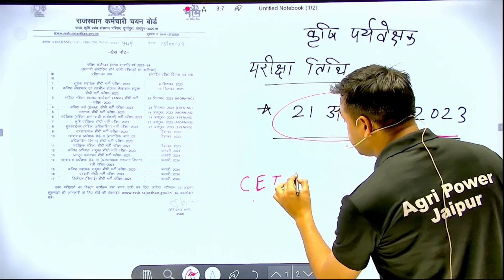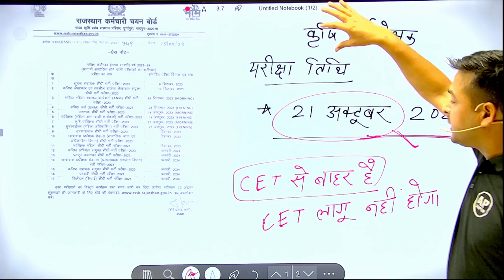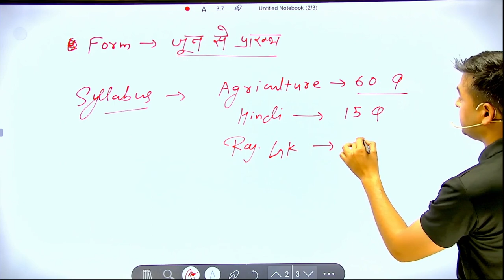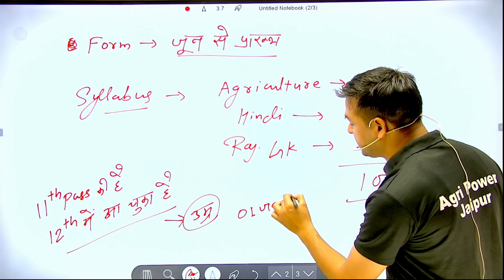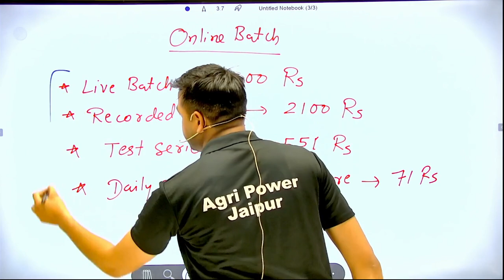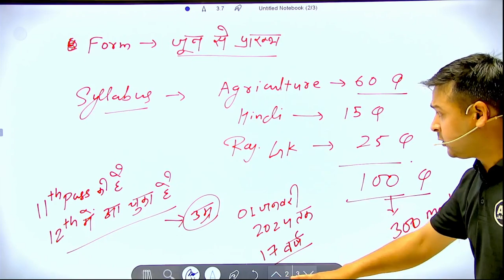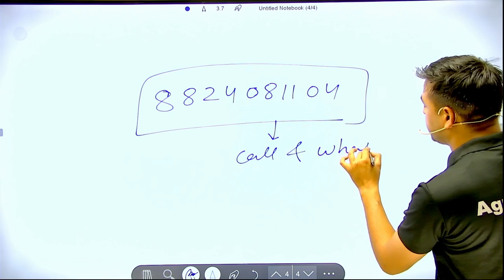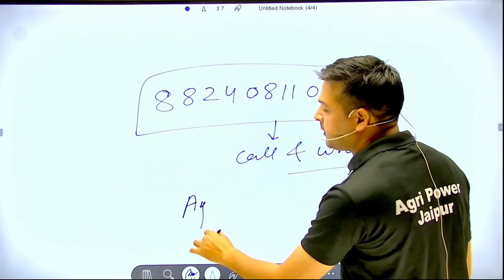कृषि पर्यवेक्षक नई भर्ती 2023 आ चुकी है || Agriculture supervisor new vacancy Agri Power 8824081104